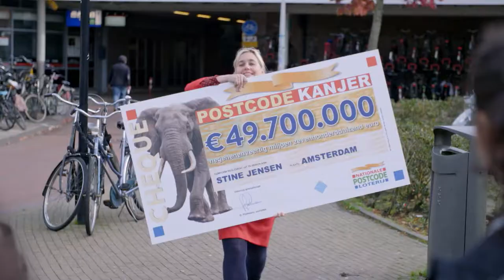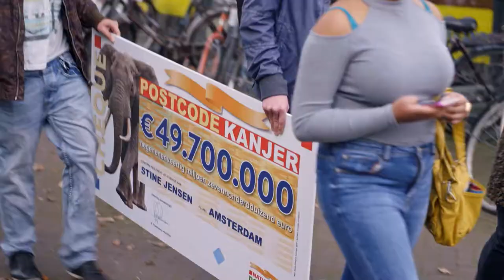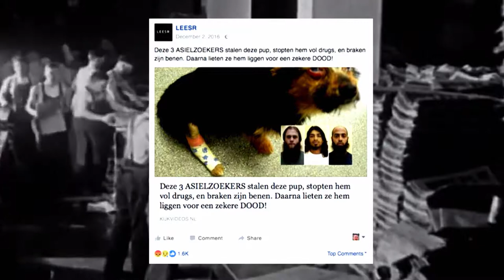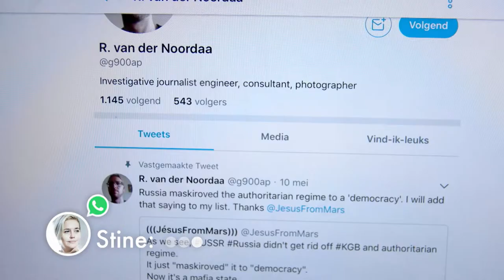Denktank - Elke dag 1 april (dl1 afl.)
Vandaag in Denktank: Nepnieuws duikt overal op. Hoe weet je nog wat je kunt geloven?

Welke rol speelt techniek in het vinden van de ware liefde? Waarom leven er in een rijk land als Nederland zoveel kinderen onder de armoedegrens? En hoe zorgen we er in tijden van fake news voor dat we nog weten wat 'waar' is?